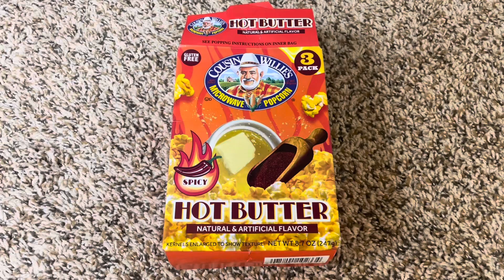Cousin Willy’s Spicy Hot Butter Popcorn Review